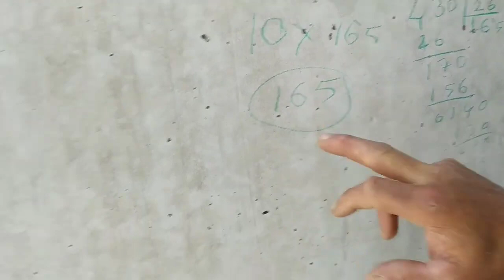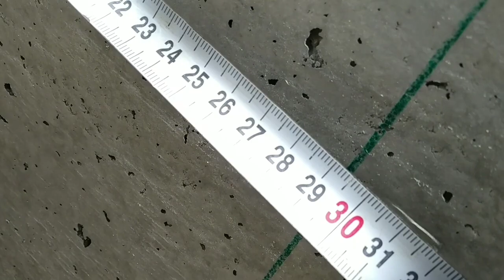Merdiven Nasıl Çakılır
Merdiven yapımı